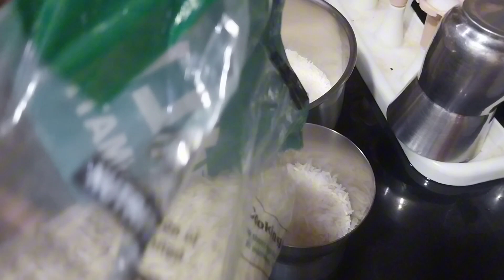baghair diet ky weight kam karin|weight loss tips|how to reduce weight at home|umme saad mustafa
baghair diet ky weight kam karin|weight loss tips|how to reduce weight at home|umme saad mustafa| wazan km krny ka asan tarika| weight loss| naush vlog| pulwasha cooks|umme saad mustafa vlogs|